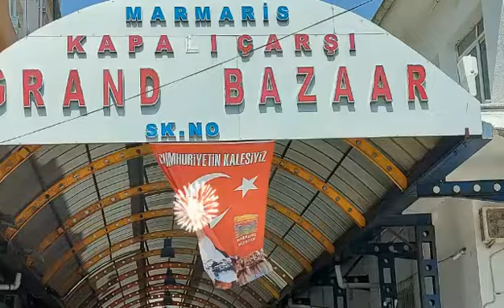🛍Grand Bazar🧿 & Marmaris🇹🇷Marina Visit⚓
🏬Grand Bazar🧿Shopping🛒 Marina⚓Visit  💃Belly Dancing & Break Dance Shows 👯‍♂️